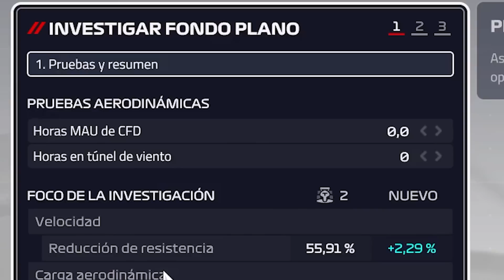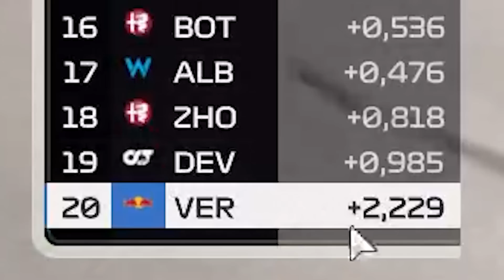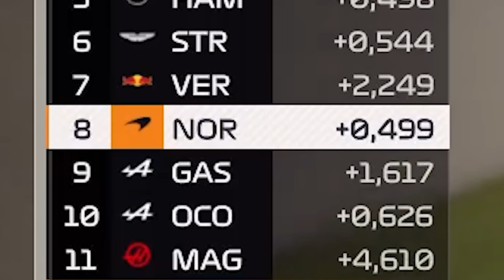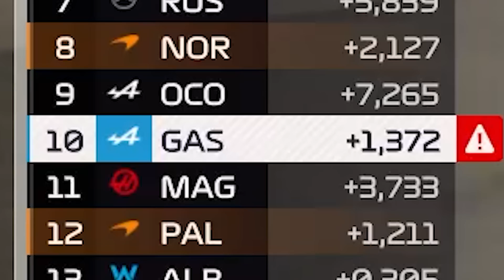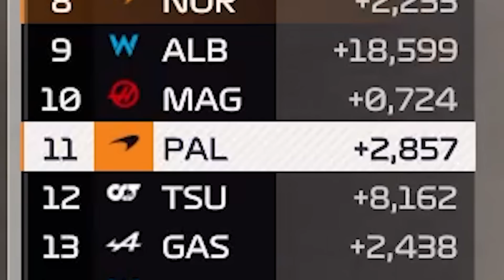SOMOS LOS MÁXIMOS OPORTUNISTAS | F1 MANAGER 2023 MODO CARRERA EP9